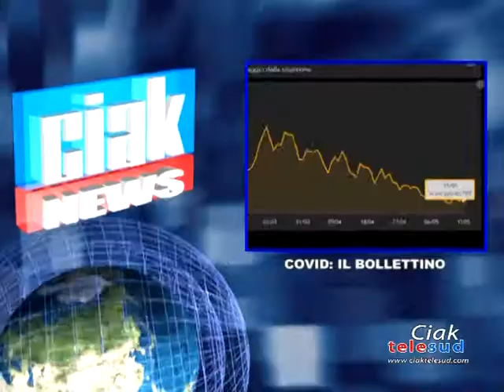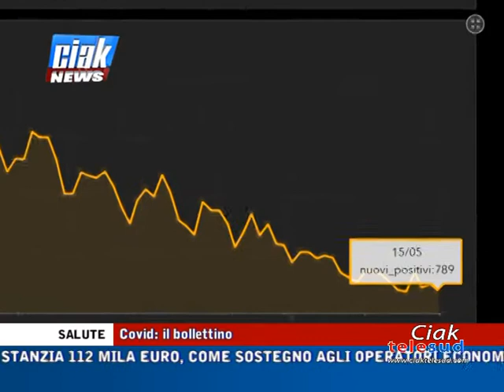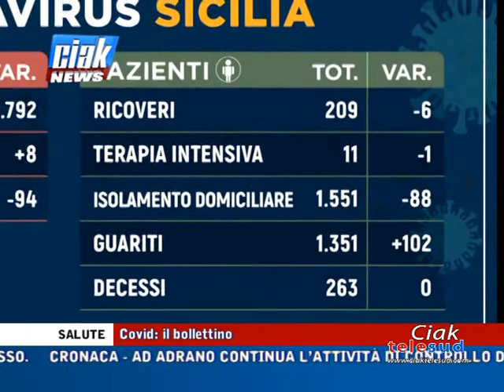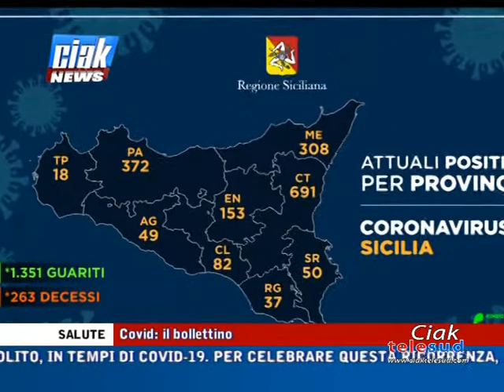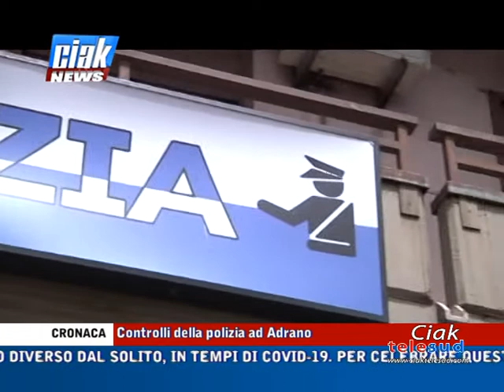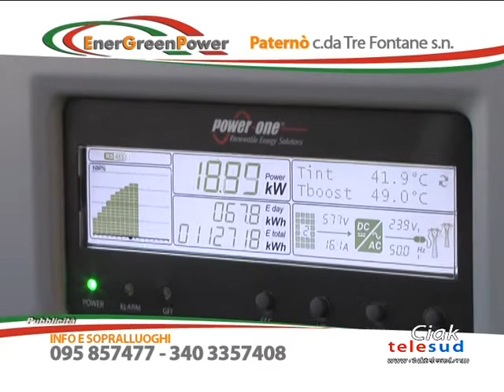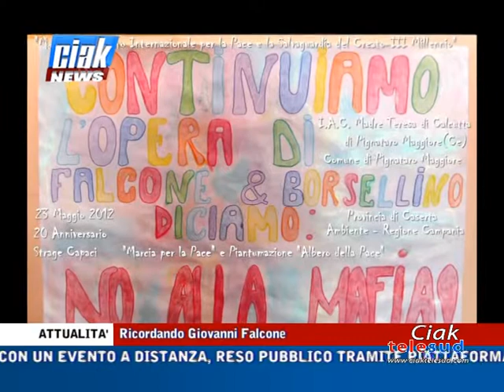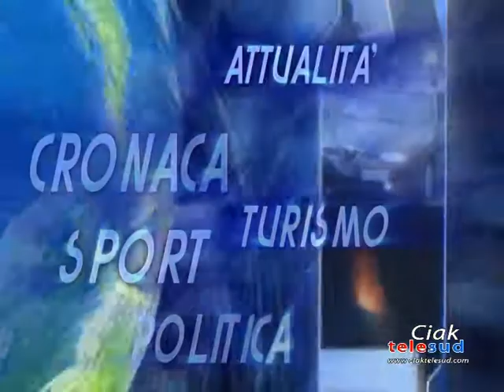Ciak News 15-05-20